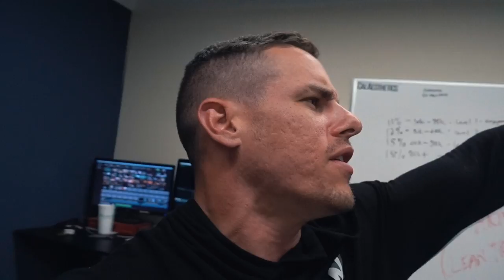I GOT ATTACKED BY A BIRD